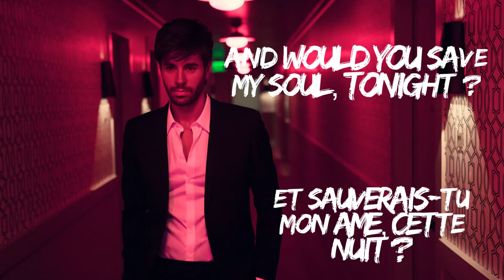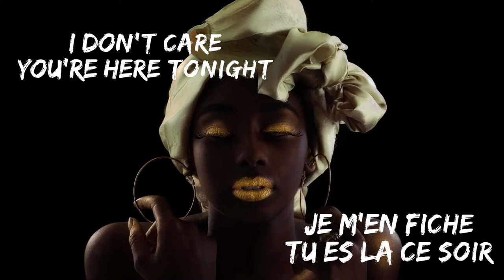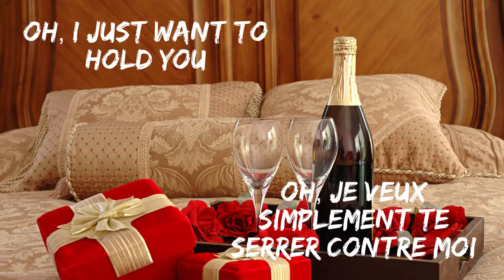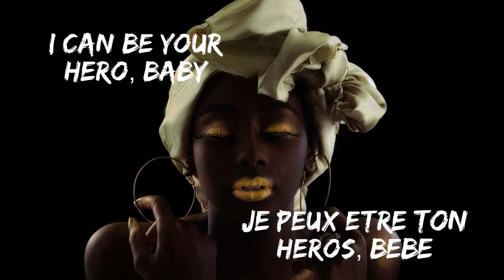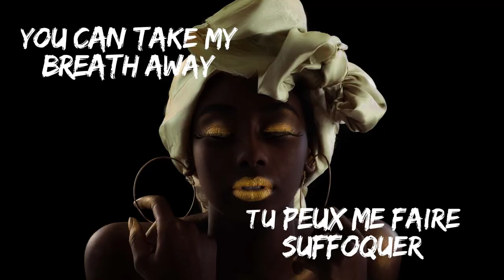Enrique Iglesias - Hero ( Lyrics video translated ) Paroles